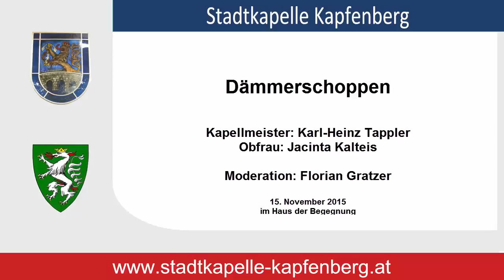Arnhem - Marsch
Dämmerschoppen der Stadtkapelle Kapfenberg 15. Nov. 2015

Kapellmeister: Karl-Heinz Tappler
Obfrau: Jacinta Kalteis
Moderation: Florian Gratzer
Aufnahme: Edith Karl
Schnitt: Rudolf Pusterhofer

Jacinta Kalteis, Karl-Heinz Tappler, Edith Karl, Rudolf Pusterhofer, Florian Gratzer, Erfolgswissen für Mensch und Wirtschaft, Stadtkapelle Kapfenberg, Arnhem Marsch, Alber Edward Kelly